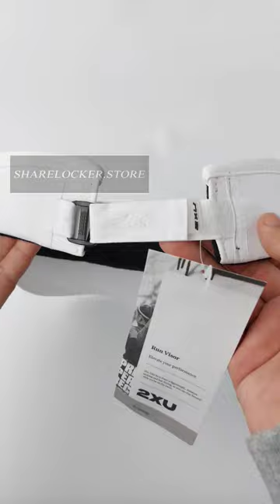begini detail 2xu run visor cap